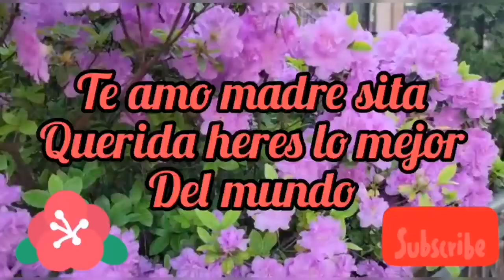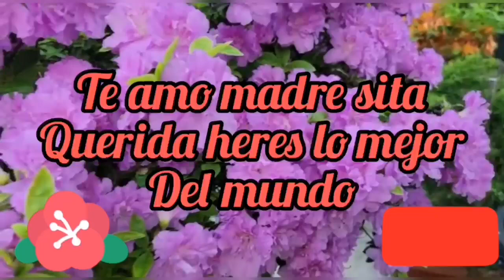Te amo madrecita querida eres la mejor de el mundo (poema para mama)